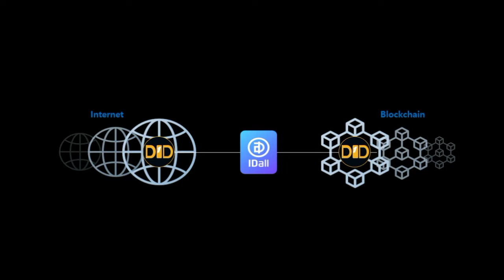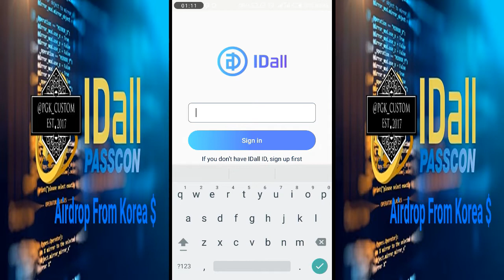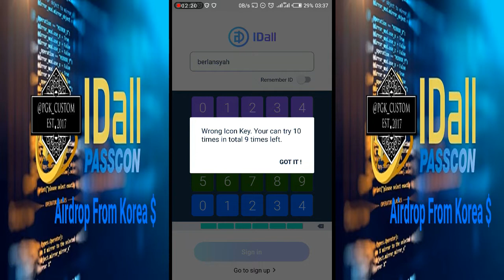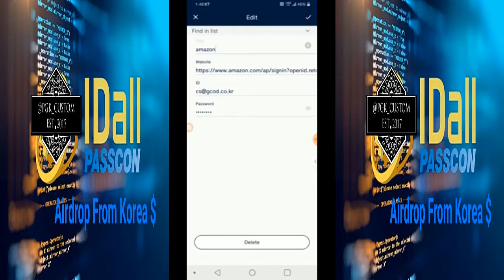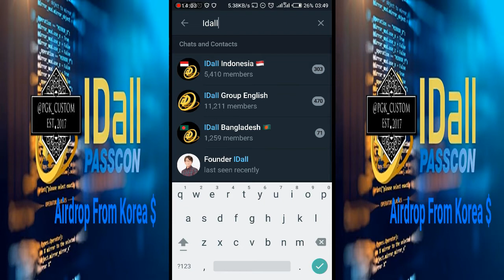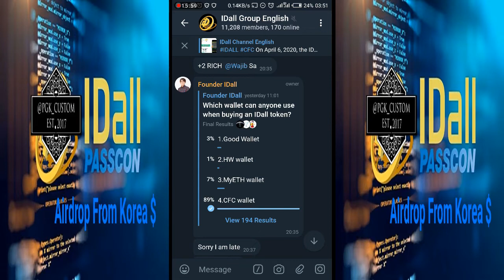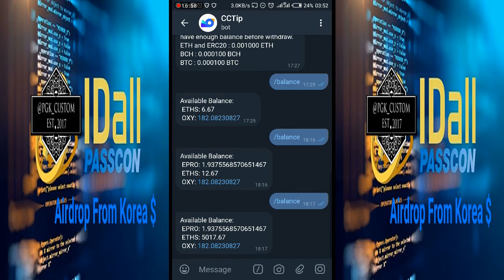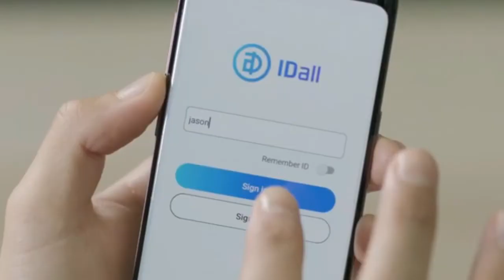Review project idall app dari korea dan cara mendapatkan token idall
Jika anda ingin mendapatkan airdrop legit dan menghasilkan uang cek channel telegram official kami
PGK-Custom Store adalah official store kami yang berada di shopee

Kerja sama bisnis

yang berminat kerja sama Youtube, Bitcoin, DLL

Silahkan HUB Nomor CP dibawah ini

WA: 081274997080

if there is a video that I upload there is your copyright please contact our email below and I will immediately fix my video